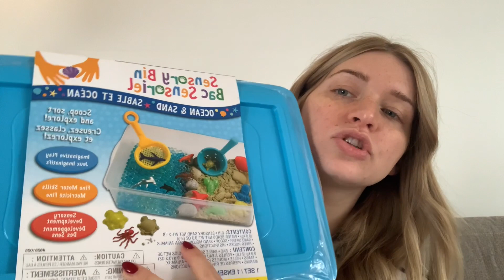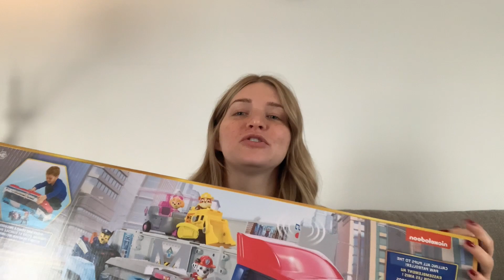UPDATE / DERNIERE SEMAINE DIFFICILE / ACHAT CADEAU DE NOEL / NOUVELLE POUSETTE